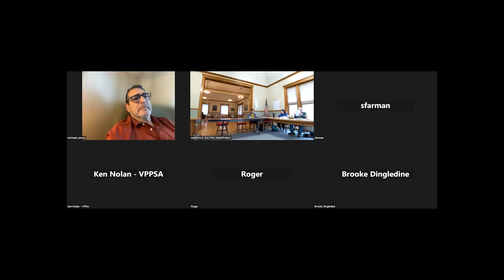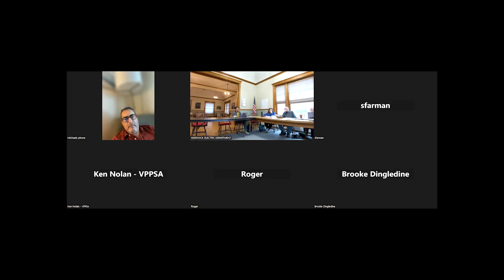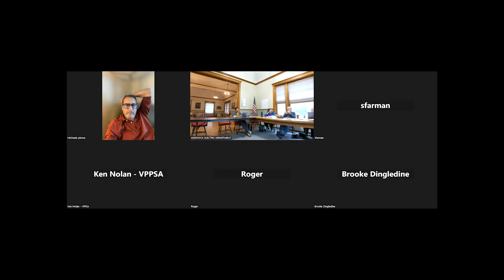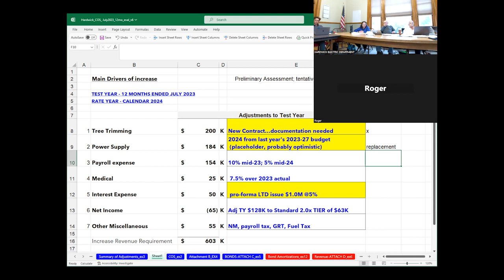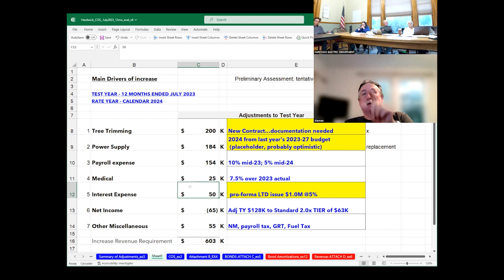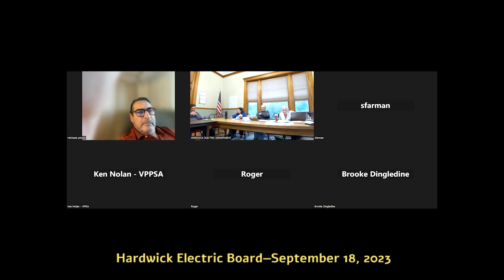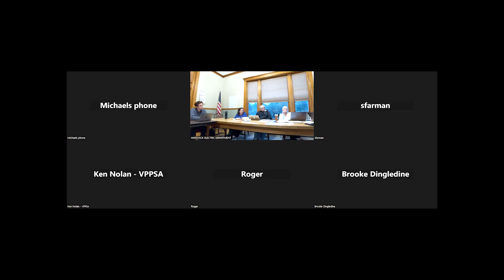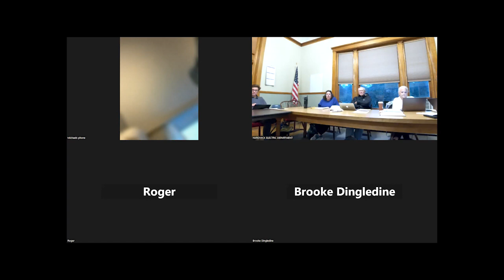Hardwick Electric Department September 18, 2023